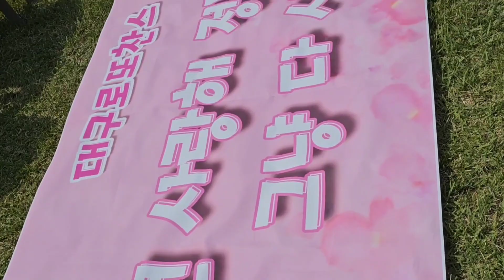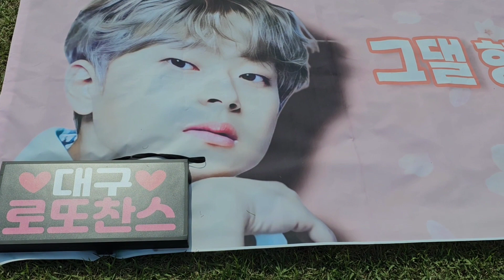찬원사랑엔 공휴일도 없답니다~^^ 충북도민체전 갑자기 뜨거운 현장